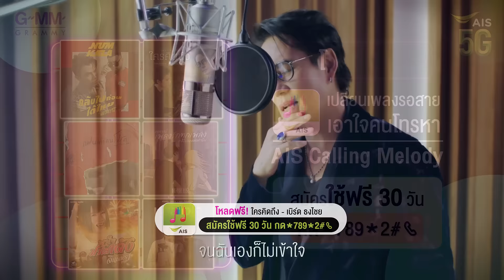AIS Calling Melody เพลง ใครคิดถึง (เพลงประกอบละคร วิมานทราย )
💖🎵ใช้เพลงรอสายบอกได้ทุกอารมณ์🎵💖

ให้คนโทรมารู้ว่าคุณรู้สึกยังไง ด้วยเพลงรอสายจาก AIS Calling Melody
หรือจะเพลงลูกทุ่ง เพลงไทย เพลงเกาหลี หรือเพลงสากล ก็มีให้เลือกเพียบ
โหลดเลยวันนี้! ใช้ฟรีจุก ๆ 30 วัน! กด *789*2# แล้วโทรออก หรือคลิก